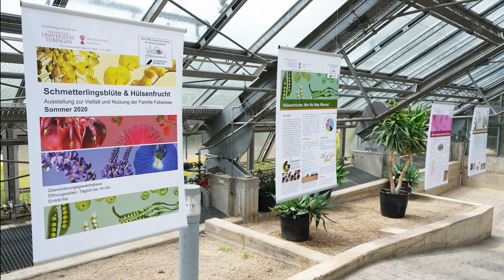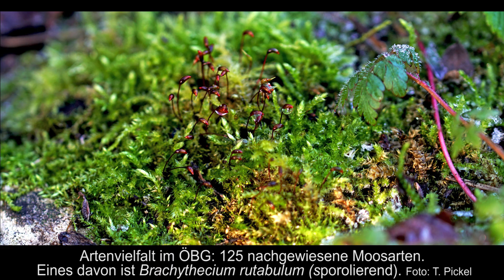Hülsenfrüchte und Artenvielfalt im Ökologisch-Botanischen Garten